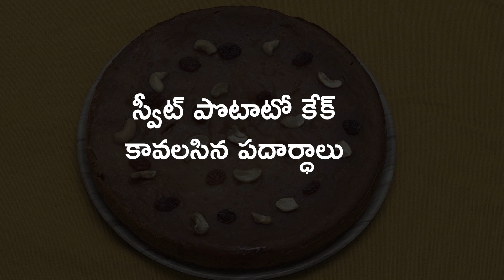Arogyame Mahayogam | Full Episode-103 | 19th Dec 2020 | Zee Telugu | Dr. Manthena Official